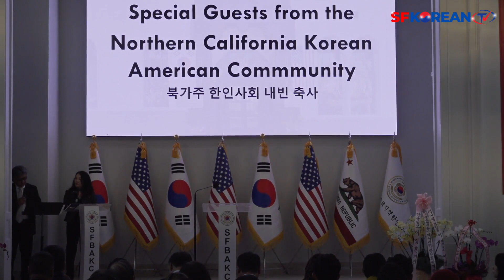샌프란시스코·베이지역 한인회관 리모델링 개관식 7 북가주한인사회내빈축사 ⭐SFKoreanTV⭐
샌프란시스코 한인회관이 17일 2년여의 리모델링을 마치고 완전 개관했다. 샌프란시스코·베이지역 한인회(회장 김한일)는 이날 런던 브리드 샌프란시스코 시장과 임정택 주샌프란시스코 총영사 등 250명이 참석한 가운데 개관식을 열었다.

한인회관 개관식은 100년 된 기존 노후화된 건물을 2021년 12월부터 리모델링에 착수한 지 26개월 만에 이루어진 것이다. 리모델링으로 내부에는 강당과 함께 도산 안창호 선생 등 독립운동가의 활동을 전시한 미니 역사관과 대형 스크린이 설치되었다. 또한, 안창호·김종림 선생, 장인환·전명운 의사, 유일한 박사 등 이 지역에서 활동한 독립운동가와 만주에서 독립운동을 펼친 우당 이회영 선생의 동상도 들어섰다. 이날 개관식에서는 인공지능(AI) 시스템도 도입되어, AI 도산 안창호 선생이 한인회관 개관 축사를 진행했다.

이 리모델링을 위해 지난해 1월부터 현지 한인 사회를 중심으로 총 400만 달러(약 52억원)가 모금되었다. 런던 브리드 시장은 축사를 통해 "한인 사회가 우리 지역사회의 동반자가 되는 것에 감사하다"며 "이 시설은 앞으로 주변 지역 주민들에게도 많은 빛과 희망을 줄 수 있을 것"이라고 말했다. 임정택 총영사는 "한인회관이 앞으로 미국 사회에서 동포들의 인권과 정치적 영향력을 높이고, 미래 세대가 그들의 잠재력을 극대화할 수 있는 기반이 되기를 기대한다"고 했으며, 김한일 회장은 "앞으로 한인들이 더욱 소통하고 교류하며 한민족의 정체성을 함양할 수 있도록 해나갈 계획"이라고 말했다.

개관식은 리본커팅을 시작으로 국민의례와 인공지능(AI)에 의한 도산 안창호 선생의 한인회관 개관 축사로 진행되었다. 이어서 김한일 회장의 환영사, 임정택 총영사의 축사, 이기철 재외동포청장, 오세훈 서울시장, 유정복 인천시장, 이종걸 민화협 대표, 김홍걸 의원 등의 축하메시지가 전해졌다. 또한, 다양한 한인 단체와 개인들이 리모델링에 기여한 노고에 대한 감사패가 수여되었다.

이날 London Breed San francisco Mayor, Fiona Ma California State Treasurer, 캐빈 박 산타클라라 부시장, Phil Ting Assemblymember, District 19, Julie Tang San Francisco Superior Court Judge (Ret.), Patrick Thompson San Francisco Superior Court Judge, Michael Begert San Francisco Superior Court Judge, Aaron Peskin President of The San Francisco Board of Supervisor, Dean Preston San Francisco Board of Supervisor, Connie Chan San Francisco Board of Supervisor, David Chiu City Attorney of San Francisco, Paul Miyamoto San Francisco Chief Sheriff, Chesa Boudin University of California Berkeley, School of Law, Prof. Vinod K. Aggarwal Director of The Berkeley APEC Study Center, David Lee Executive Director Of CAVEC등 다수의 주류 정치인이 참석하여 개관을 축하했다.

한인회는 앞서 캘리포니아 북부 지역 한인들이 화합하고 협력해 나아가자는 의지를 담아 샌프란시스코 한인회 명칭을 샌프란시스코·베이지역 한인회로 변경한 바 있다.
🖐 북 캘리포니아 최대 한인 포탈사이트   & TV✌  ♪♥♫◦°°◦°°◦♫♥   🍃
🥰🤗안녕하세요? 반가와요~ 북 캘리포니아 최대 한인 포탈사이트 & TV 😊😍🖐😘
⭐SFKoreanTV⭐
✅ NEWS
✅ Entertainment
✅ Jobs/Employees
✅ Information
✅ Flee Market, Sale, Gifts
✅ Services
✅ Korean Community
✅ Korean-American Community
✅ Networking
✅ and Much More +

👏구독신청/좋아요/알람설정/ 감사해요
🫶좋은 코멘트 주셔서 감사합니다.
🤗좋은 하루 되세요~
⭐SFKoreanTV⭐